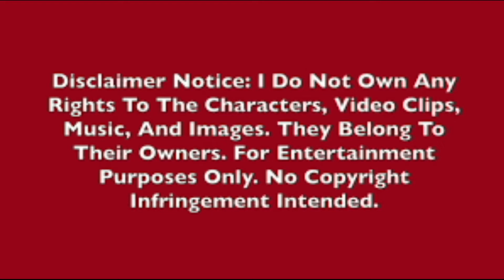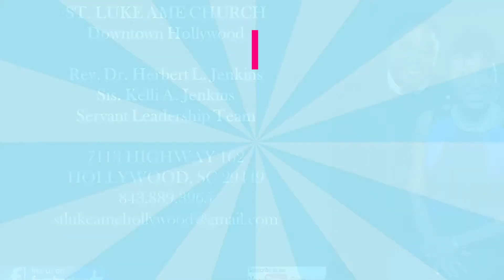St. Luke AME Church Downtown Hollywood - Church School 070421